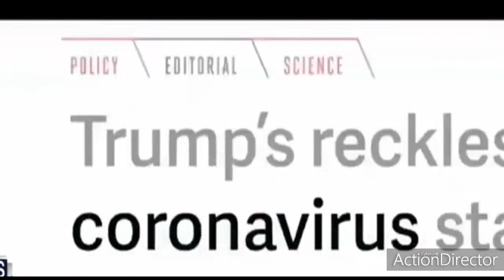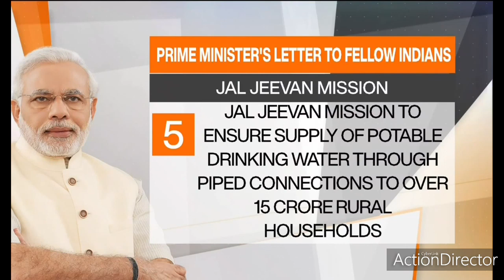INDIAN PRIME MINISTER NARENDRA MODI JI GOT THE SIGNIFICANT ACHIEVEMENTS IN INDIA|INDIA UPDATES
Born to a Gujarati family in Vadnagar, Modi helped his father sell tea as a child and has said he later ran his own stall. He was introduced to the RSS at the age of eight, beginning a long association with the organisation. Modi left home after finishing high-school in part due to an arranged marriage to Jashodaben Chimanlal Modi, which he abandoned and publicly acknowledged only many decades later. Modi travelled around India for two years and visited a number of religious centres before returning to Gujarat. In 1971 he became a full-time worker for the RSS. During the state of emergency imposed across the country in 1975, Modi was forced to go into hiding. The RSS assigned him to the BJP in 1985 and he held several positions within the party hierarchy until 2001, rising to the rank of general secretary.

Following his party's victory in the 2019 general election, his administration revoked the special status of Jammu and Kashmir. His administration also introduced the Citizenship Amendment Act, which resulted in widespread protests across the country. Described as engineering a political realignment towards right-wing politics, Modi remains a figure of controversy domestically and internationally over his Hindu nationalist beliefs and his role during the 2002 Gujarat riots, cited as evidence of an exclusionary social agenda.